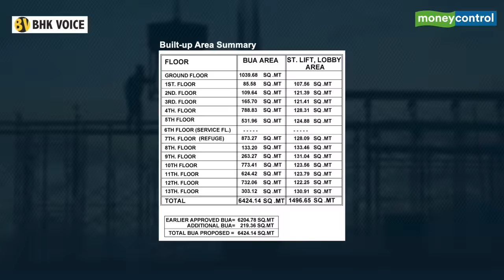BHK VOICE | Sneak Peek Into Billionaire Investor Rakesh Jhunjhunwala's New Mumbai Home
Billionaire investor Rakesh Jhunjhunwala is building a 13-floor home in Mumbai. In this episode of BHK, Vishal Bhargava gives you a sneak peek into the big bull's new home.